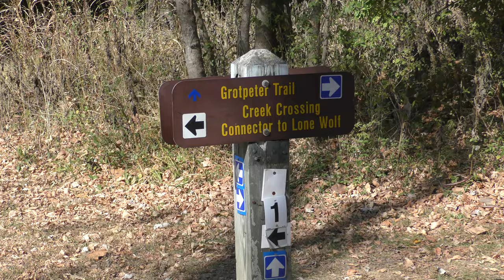nearly dry Kiefer Creek in Castlewood State Park on 10/21/22 in St. Louis metro area 4k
Kiefer Creek runs through Castlewood State Park in Ballwin, MO in the St. Louis metro area and I have been to it many times and viewed and posted it previously. This shows Kiefer Creek almost dry at several points in the park on 10/21/22 and it has always been higher and running harder than what this video shows. This date was during the 2022 drought that had been gripping most of the Lower 48 for quite some time, at least according to my understanding, and so even though we have lived here only since 2015, I have been to this area many time and have never seen it look anything like this. The St. Louis metro area has recently had a fair amount of rain, and so I plan to go back shortly and get video of it very soon, probably with my old camcorder in 1080/60p.